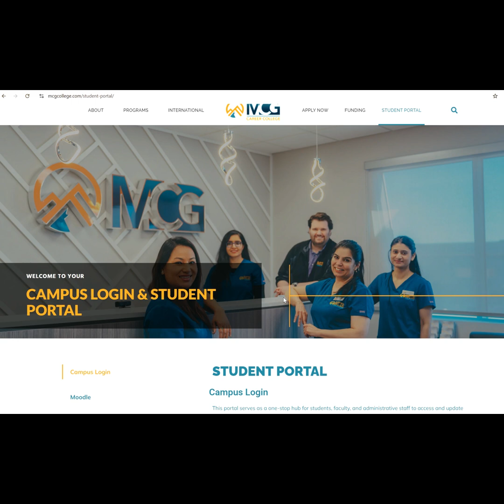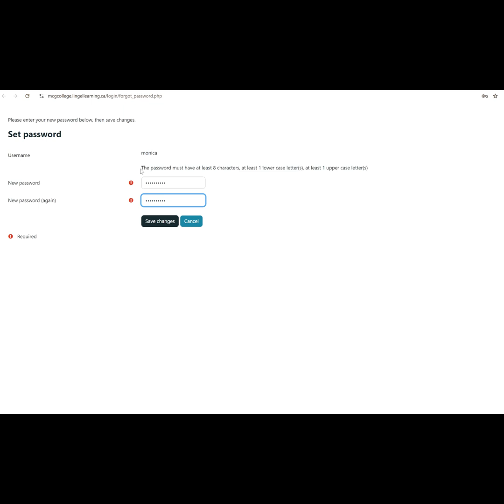First time logging into Moodle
Description:
New to MCG Career College? 🎓 Watch this quick tutorial to learn how to log into Moodle for the first time! ✅

💻 Moodle is your go-to platform for courses, assignments, and resources—so let’s get you started!